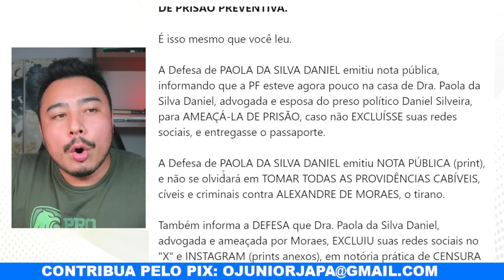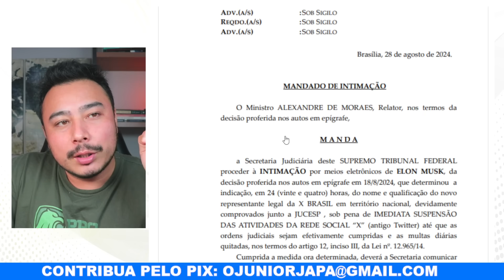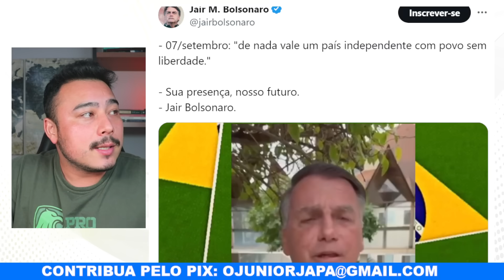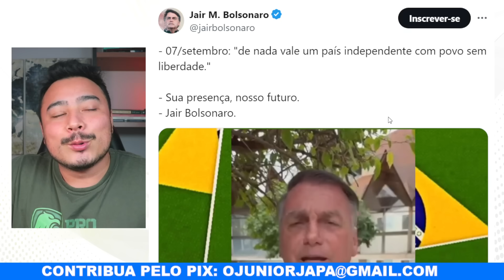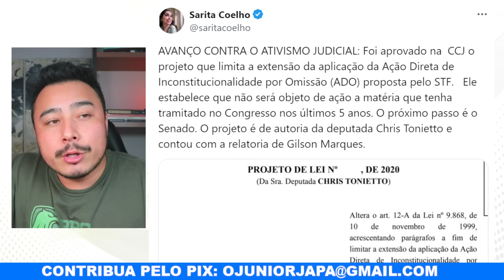Bolsonaro DESMENTE a Globo e faz jogada de mestre para o 7 de setembro na Av. Paulista